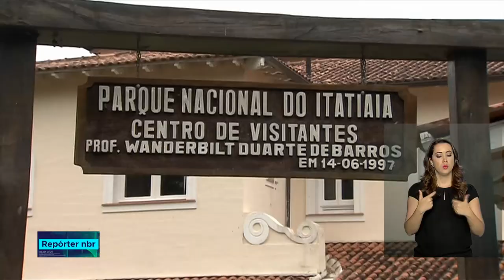Número de visitantes nos parques nacionais brasileiros teve crescimento de mais de 6%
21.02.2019: De 2017 para 2018, houve um aumento de mais de um milhão e meio de visitantes.